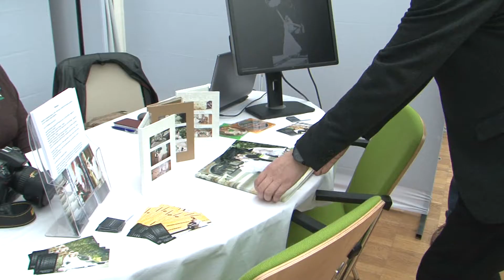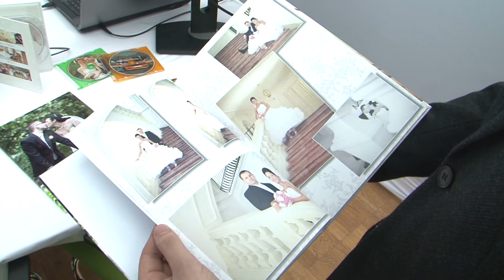Esküvő kiállítás Hatvanban